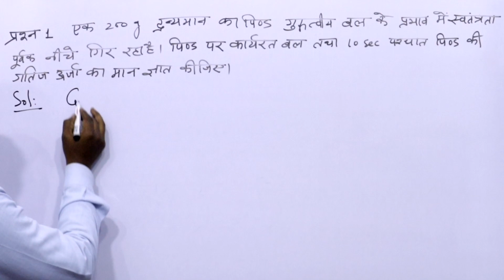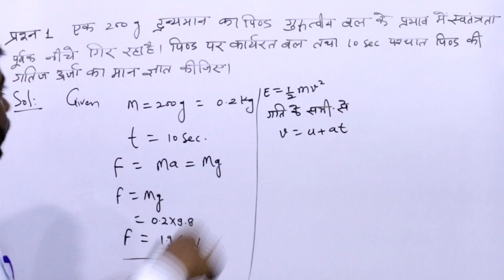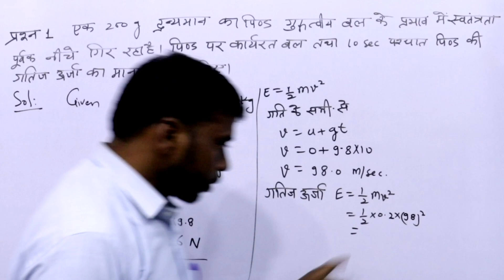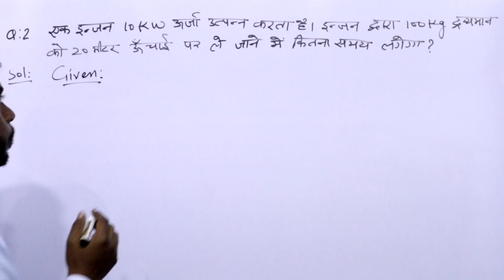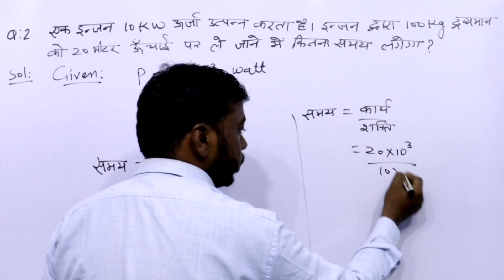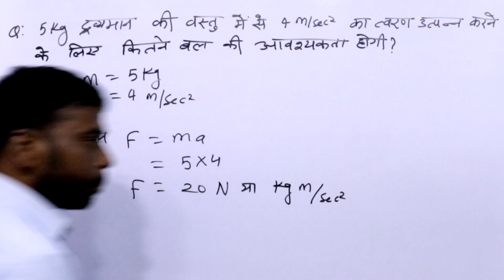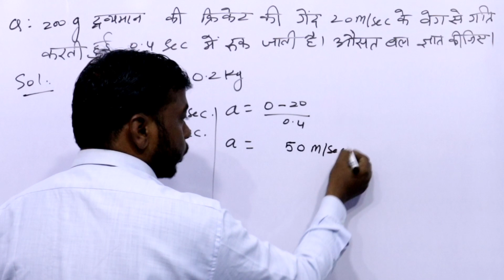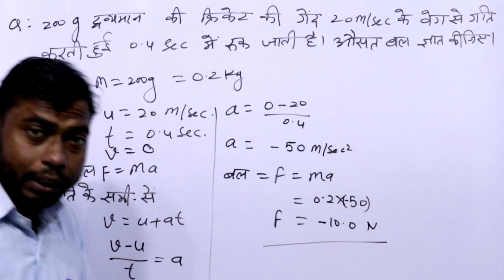बल कार्य और ऊर्जा से संबंधित Numericals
kumar mittal numerical,group d science numerical,group d gs numerical questions,physics numericals,studytube numericals,numerical lagane ka dhamaka dal trick,railway group d science numerical,kary urja evam shakti ke numerical,numerical,class 11 physics most important numerical in hindi,work energy and power numerical,force and laws of motion numerical,forces numerical physics class 11

B. Tech 1st sem Physics Model paper